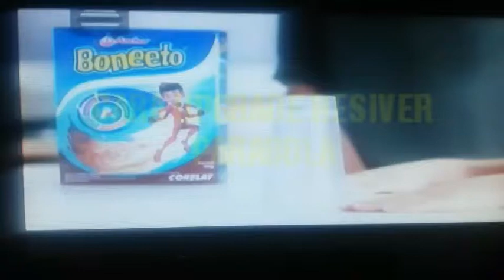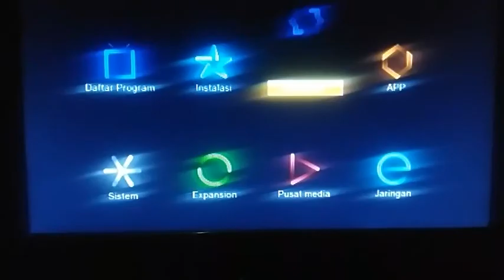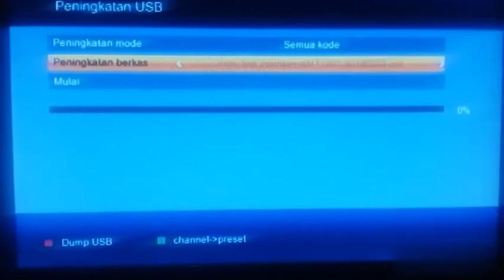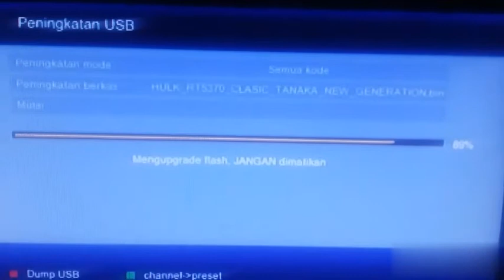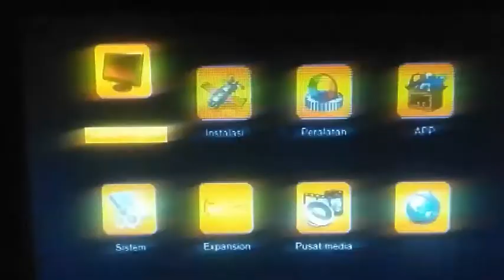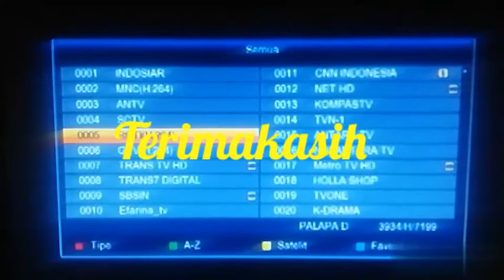Cara upgrade software receiver parabola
Cara upgrade receiver parabola dengan baik dan benar